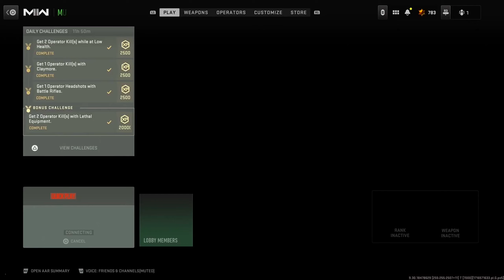Laugh Out Loud: Gamer's Hilarious Sound Effects in MW2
Get ready to laugh out loud as we showcase hilarious gamer's sound effects in MW2. Sit back, relax, and enjoy the comedic side of gaming!